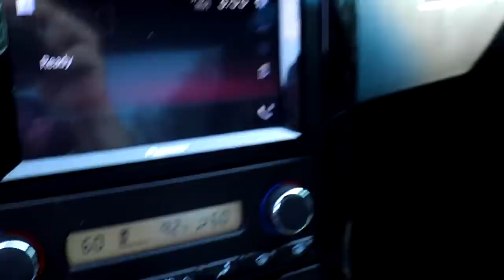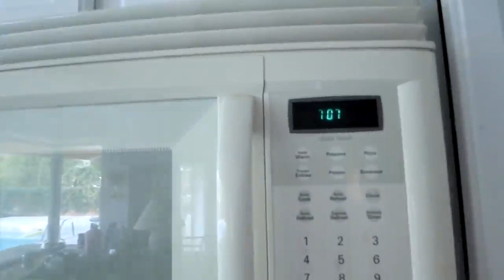Satisfying Relax Video vs DOING CRAZY DARES FOR 24 HOURS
In This Video You Will See Satisfying Relax Video vs DOING CRAZY DARES FOR 24 HOURS.
Links to channels and names of authors are presented below:
Mariah and Bill